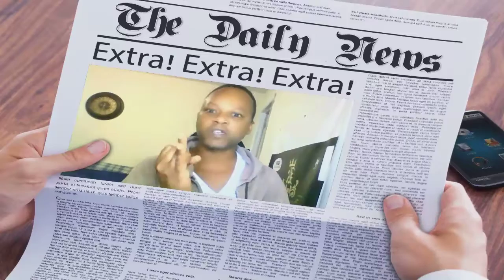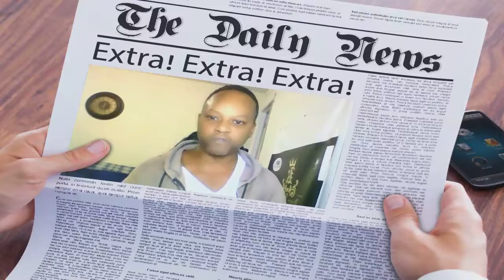Enquirer Calls Ice Cube A Hypocrite & Louisiana Cant Manage Mental Illness 2020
Grassroots Community Activities in the analytical and development stages of something great. Youtube and Social Media Marketing will be used to bring fourth conprehensive Podcasts, short film, photography, fasion, concept debvelopment, and along with leadership, and class to help our audiences become more aware of their surroundijgs. NASA work is highlighted, and concepts are made from them. The Art of Motion Photography, Video Photography, Stills, and Animation. I learn form my cpommunity which includes Gaia, Youtube, Migos ATL, Kevin Gates, Director Marlon Green, Jocko Wilkins, No Facebook, Linkedin, Snapchat, but Pinterest, IMDb, Vimeo, Director of Photography Intrernational, International Studies, United Nations, Grassroots, U S Army, Mars, Saturn, Space Force, Space Programs, and politics will be disscussed on a critical thinking platform.